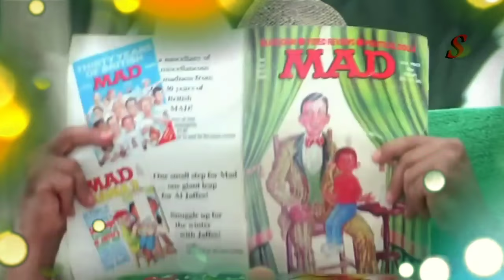Kitni Chahat Chupaye Baitha Hoon Himmatvar 1996 Asli HD 1080p Full Song BluRay Songs (( M Series))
Kitni Chahat Chupaye Baitha Hoon Himmatvar 1996 Asli HD 1080p Full Song BluRay Songs

Song:
Singers: Babul Supriyo, Sadhana Sargam
Music Composer: Nadeem Saifi, Shravan Rathod
Music Director: Nadeem Saifi, Shravan Rathod
Director: Talat Jani

Movie:
Movie/album: Himmatvar (1996)

Director: Talat Jani

Kitni chahat chupaye baitha hoon
Ye na socho ki mujhko pyar nahi
Tum jo aaye ho meri duniya mein
Ab kisi ka bhi intzaar nahi
Sari duniya bhulaye baithi hu
Tum jo aaye ho meri duniya meinin
Ab kisi ka bhi intzar nahi

Saukh dhadkan ki jawani tum ho
Ab to sanso ki rawani tum ho
Jo likhi hai mere khyalo ne
Khubsurat wo kahani tum ho
Mai bhi sapne sajaye baithi hu
Ye na kahna ke bekarar nahi